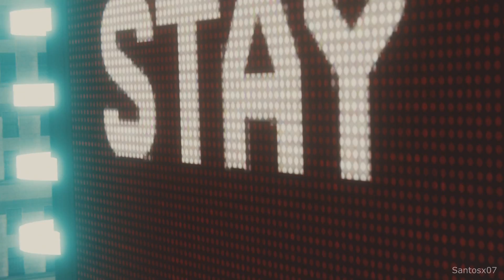Spider-Man PS4 - Electro and Vulture Boss Fight